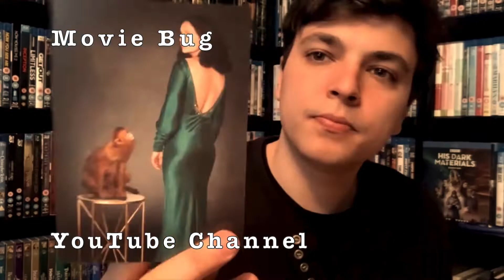Man Of Steel Review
In this video I will be reviewing the first of the DCEU films Man of steel. I hope you enjoy